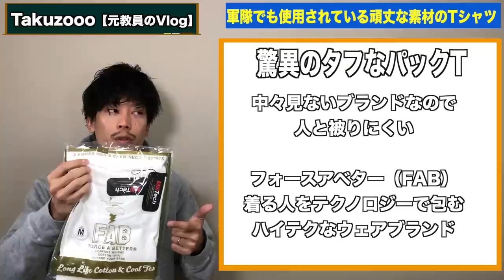【驚異のコスパ】乳首が透けない高品質なパックT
今回は１枚2000円の驚異のコスパのパックTの紹介です。
tシャツでパックTと聞けばあまり良い印象を持たない方も多いと思います。その理由は単純に"透け"だと思います。肌着っぽく見えたりするのが「嫌」って方も多いと思いますが…

このパックTはなんと6オンスオーバーの肉厚なTシャツのため全く透けはないです。
そしてこの生地はイスラエル軍の兵士にも支給されている「機能的」な素材なのです。

「吸収性」「速乾性」「冷却性」を兼ね備えているらしいです！
これは買って良かったと思えるアイテムでした！

【関連動画】
👉世界最強のTシャツの紹介動画

◆BGM